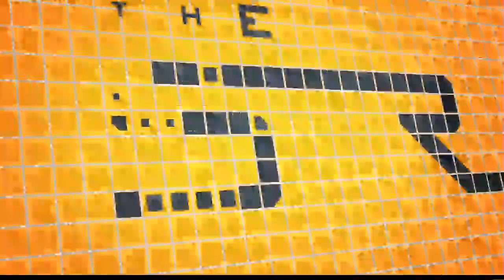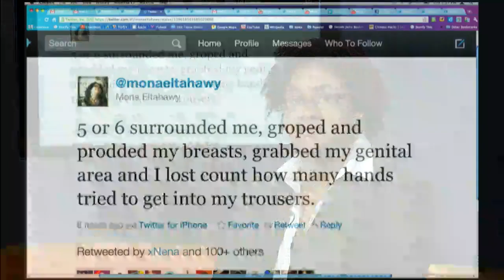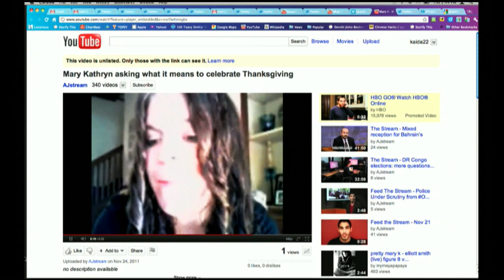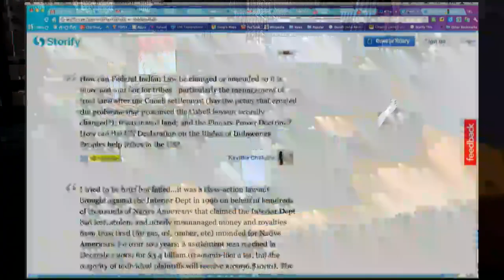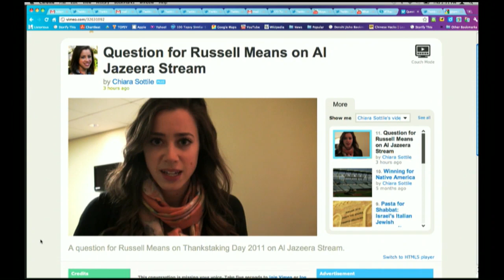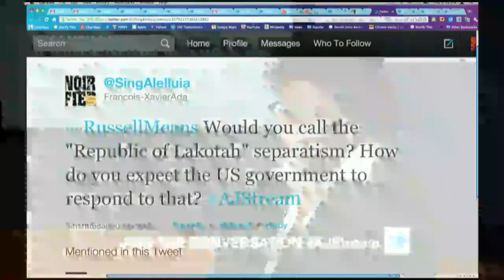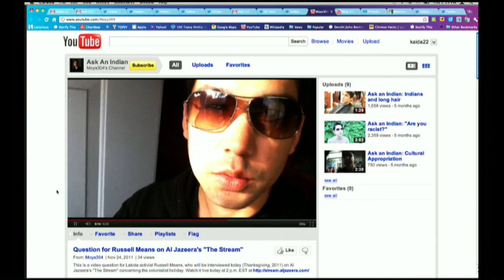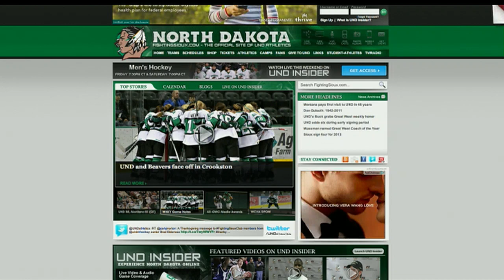Thanksgiving Day or "ThanksTaking" Day?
Activist Russell Means on Native American land rights, Thanksgiving and the future for tribal cultures in the United States.

Guest: Russell Means

Thumbnail image: Kevin Winter/Getty Images